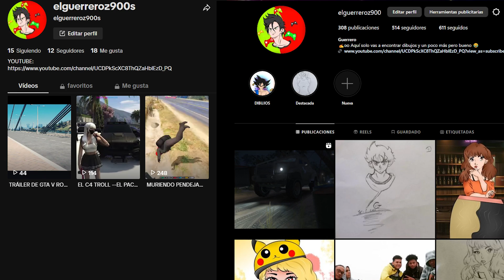CONSIGUE UNA SKIN Y EL PASE DE BATALLA GRATIS Y MUY FACIL EN FORTNITE